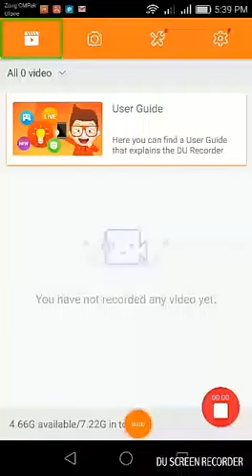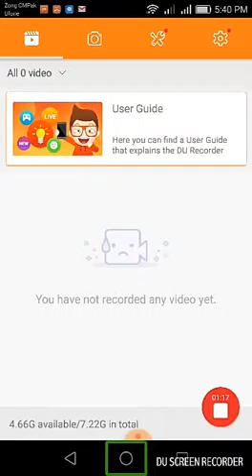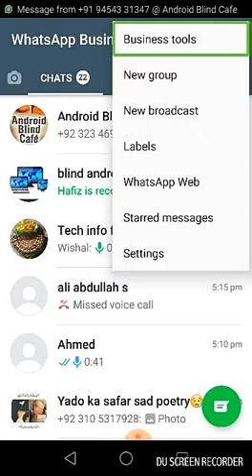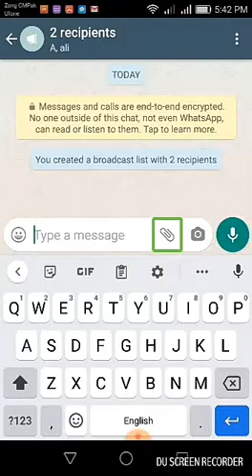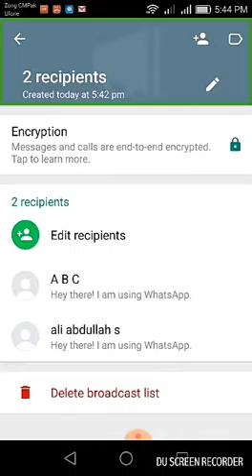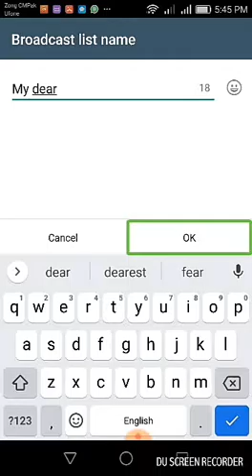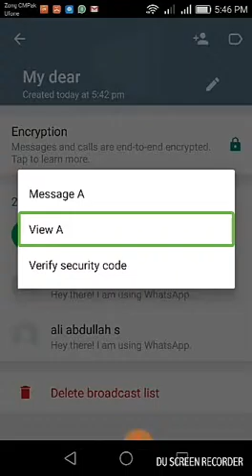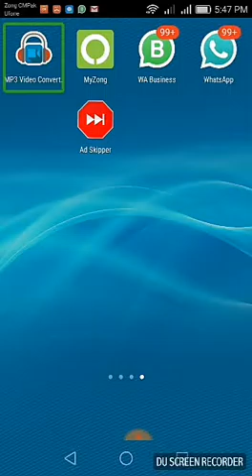How to make broadcast list on your whatsapp| Whatsap mai broadcast list kasay banai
Hi friends today we are learning..
How to make  broadcast list in your  WhatsApp..

Android computer tech
 I hope so this video is very helpful for you.  thank you..